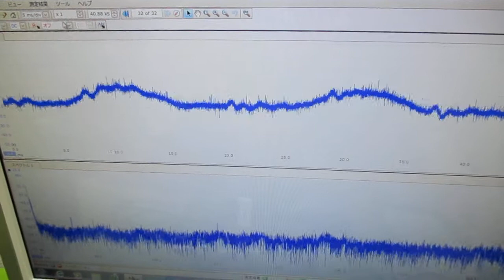オリジナル超音波実験（メガヘルツの超音波発振制御プローブ） ultrasonic-labo